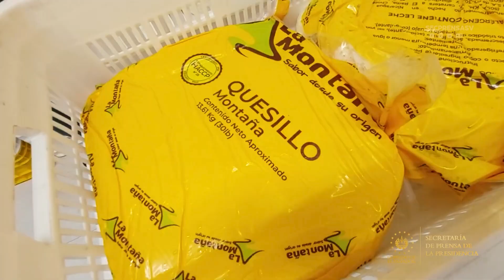Gobierno atiende denuncias sobre incremento especulativo de precios de productos lácteos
VerificaciónDeProductosLácteos | El Gobierno del Presidente Nayib Bukele mantiene el monitoreo del comercio de lácteos, a través de la Defensoría del Consumidor, para proteger la economía familiar de los salvadoreños. Conozca los detalles en la siguiente nota.